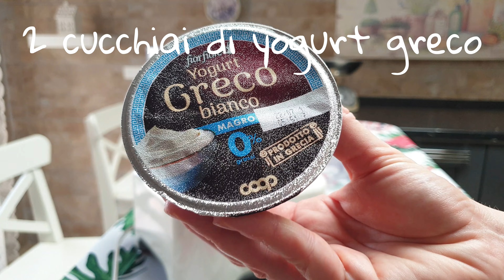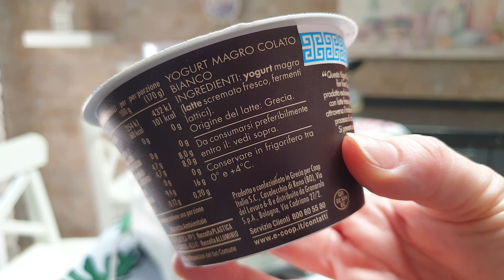GELATO ALLE PESCHE 🍑 | SENZA GELATIERA | 3 INGREDIENTI